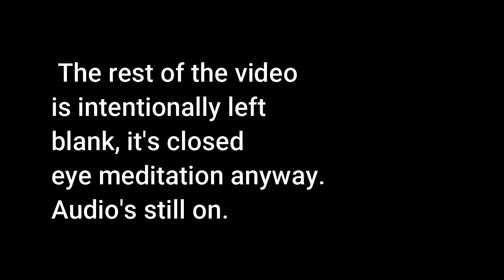Ajahn Brahmali Sutta Retreat BGF 2020 22nd Feb Meditation 10